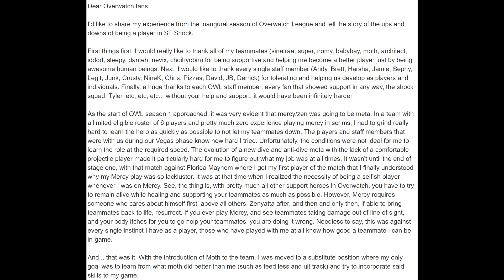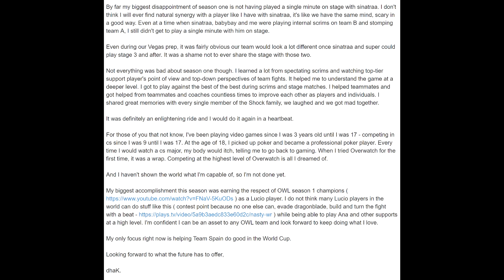XQC "If Team France Wins Ill CUT MY ___ OFF!" DHAK Opens Up About OWL And Getting Dropped By SF!